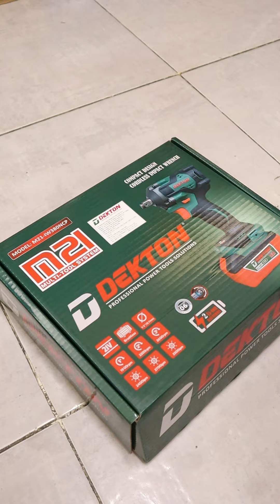TEST BULONG DEKTON 380NM TRÊN BÁNH SAU XE TAY GA VÀ CÁI KẾT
- Address: 102 Hàn Hải Nguyên, Phường 8, Quận 11
- STORE THIẾT BỊ phân phối các mặt hàng dụng cụ cầm tay chính hãng : DEWALT, STANLEY, BLACK AND DECKER, BOSCH, MAKITA, TOTAL, INGCO, SATA, OZITO, RYOBI,  DCA, IRWIN, DEKTON